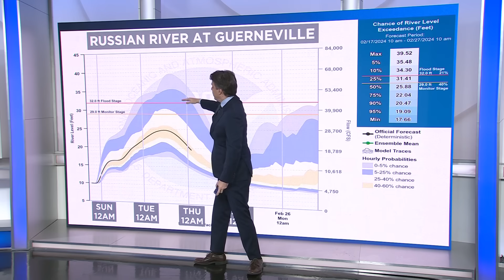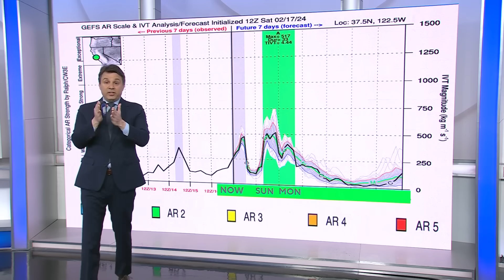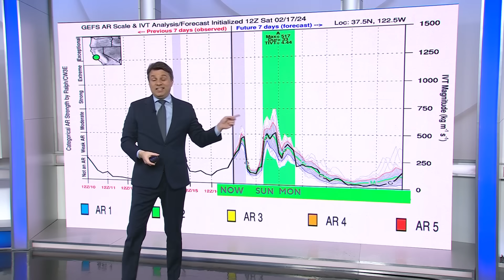First Alert Weather Extra: Why Sunday's storm will be so powerful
Meteorologist Darren Peck takes a deep dive into the conditions that are combining to make Sunday's storm the strongest of this atmospheric river. (2-17-24)